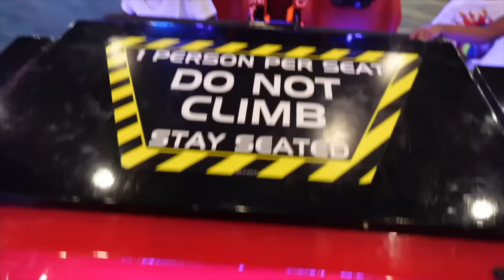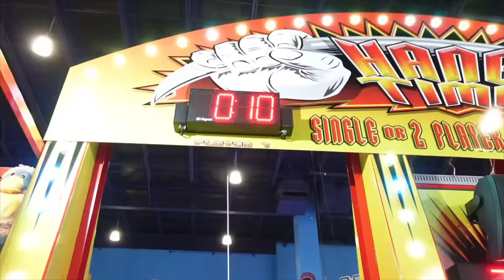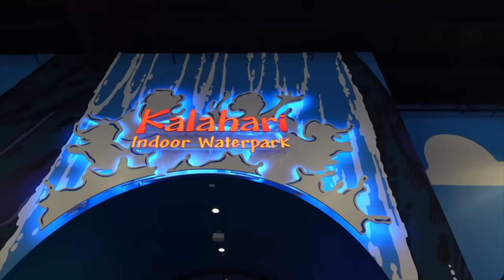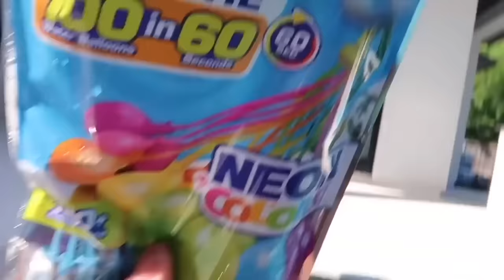KYRIE WENT SWIMMING IN THE OCEAN WITH SHARKS | The Prince Family Clubhouse